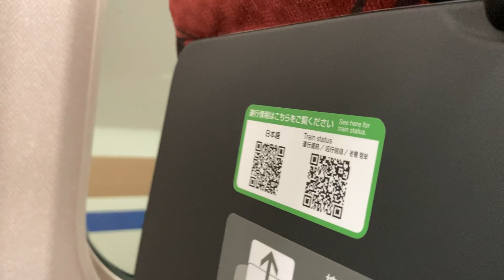新幹線はくたか568号E7系 車窓 金沢→長野/ 北陸新幹線 金沢1447発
この区間は各駅停車です。
お急ぎの方は、以下の「かがやき」号をご利用ください。
1.日本高速縦断ツアー
2.全都道府県くまなく巡回ツアー